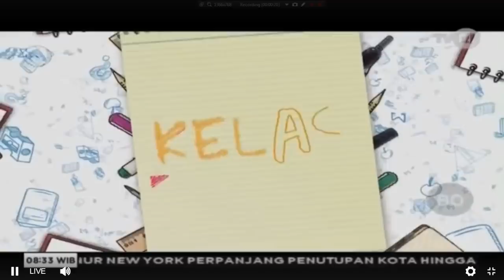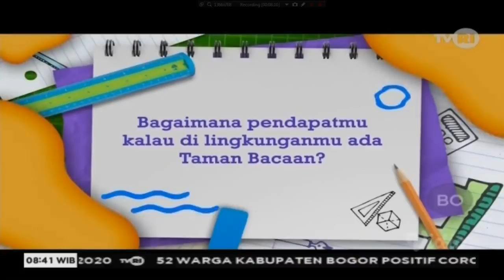TVRI Belajar Dari Rumah Kelas 1-3 Jumat 17 April 2020 Sahabat Pelangi - (Panen Mangga) Segmen 1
TVRI Belajar Dirumah Kelas 1-3 (Sahabat Pelangi - Panen Mangga)

Siaran Acara TVRI hari ini, Jumat tanggal 17 April 2020 tentang untuk kelas 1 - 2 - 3 SD / MI sederajat.

Video ini diambil dari siaran TVRI untuk membantu murid-murid yang tidak sempat / terlewat menonton siaran dari awal.

PERTANYAAN DALAM SEGMEN INI :
"BAGAIMANA PENDAPATMU KALAU DILINGKUNGANMU ADA TAMAN BACA"

Selamat menjawab ya..
VERSI FULL :
TVRI KELAS 1-3 (Jumat 17 April 2020)
Pertanyaan
"Bagaimana Pendapatmu kalu di lingkunganmu ada taman bacaan"

Pertanyaan :
"Jelaskan 3 kebiasaan hidup musang"

"Apa manfaat kita makan buah"